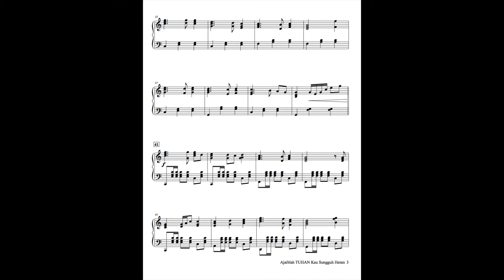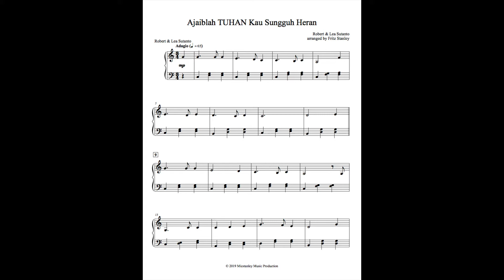Ajaiblah TUHAN Kau Sungguh Heran - Piano Solo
Ajaiblah TUHAN Kau Sungguh Heran is an Indonesian Christian song, composed by Robert and Lea Sutanto. This song is about how wonder and marvelous of our GOD. Arranged by Fritz Stanley for piano solo.